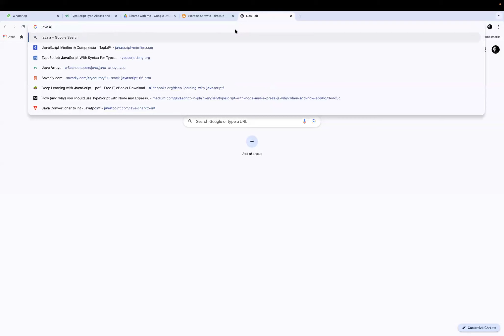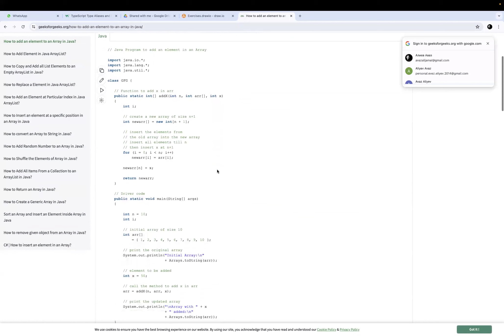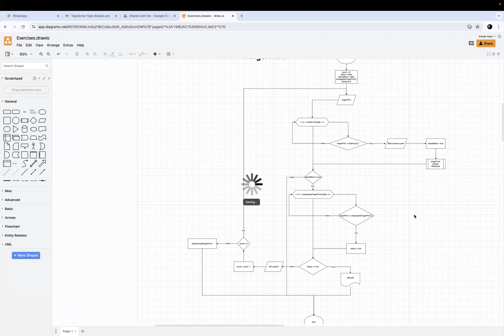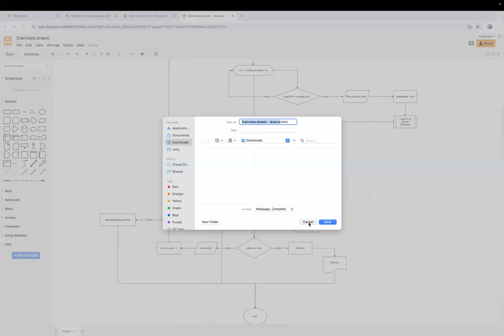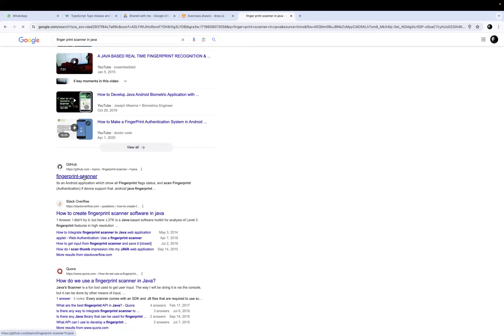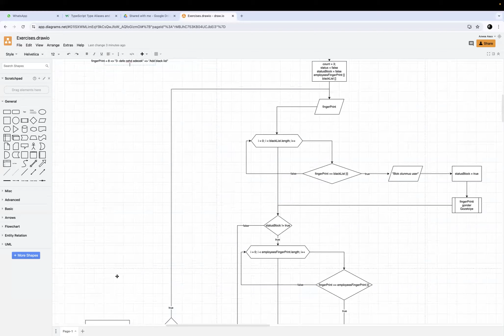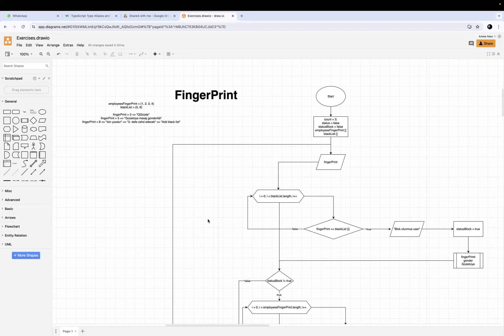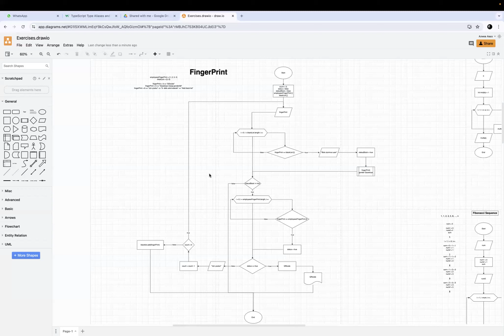Alqoritmlərin Sirləri: Java və Python ilə Proqramlama Alqoritmlarının İşləmə Prinsipləri (#22.2)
AZ: Salam dostlar! Bu video seriyasında, proqramlama alqoritmlərinin necə işlədiyini, xüsusiyyətlərini və iş prinsiplərini addım-addım öyrənəcəyik. Java və Python ilə kodlama nümunələri ilə dəstəklənən bu dərslər, alqoritmları başa düşmənizə və tətbiq etmənizə kömək edəcək. Həmçinin, alqoritmlərin xüsusiyyətlərini və iş prinsiplərini şəkilli diaqramlar vasitəsilə ətraflı şəkildə izah edəcəyik. Karmaşıq mövzuları anlaşılan şəkildə təqdim edən bu video seriyası, kodlama dünyasına giriş etmək və ya biliklərinizi dərinləşdirmək istəyən hər kəs üçün nəzərdə tutulub. İzləyin, öyrənin və kodlamağa başlayın! 🖥️🚀

RU: Привет, друзья! В этом видеоуроке мы пошагово изучим принципы работы и особенности программирования алгоритмов. С помощью примеров кода на Java и Python мы погрузимся в мир алгоритмов и научимся их применять. Кроме того, мы подробно разберем особенности и принципы работы алгоритмов с помощью наглядных диаграмм. Этот видеокурс предназначен для всех, кто хочет погрузиться в мир программирования или углубить свои знания. Смотрите, учитесь и начинайте программировать! 🖥️🚀

EN: Hello, everyone! In this video series, we'll delve into the step-by-step understanding of how algorithms work, their features, and principles of programming. Supported by coding examples in Java and Python, these tutorials will aid in grasping and applying algorithms effectively. Additionally, we'll elucidate the features and workings of algorithms through visual diagrams. Designed for anyone eager to step into the realm of coding or deepen their knowledge, this video series breaks down complex topics into understandable bits. Watch, learn, and start coding! 🖥️🚀

KZ: Сәлем, друзья! Бұл бейне серияларында біз алгоритмдердің жұмысын, олардың арнайылықтарын, программалау принциптерін күйге келтіруді шамамыз. Java және Pythonда кодтау мисалдарын қолданып, бұл оқулар алгоритмдерді байқау және қолдану мәселелерін анықтауға көмектеседі. Сонымен қатар, біз алгоритмдердің арнайылықтары мен жұмысын көрсеткішті диаграммалар арқылы толықтырамыз. Барлық кімге кодтау әлеміне кіруге немесе біліміні кеңейтуге үміт көтеретін, бұл бейне сериялары кескін сапалы тақырыптарды түсіндіруге көмектеседі. Көріп, оқып, кодтауға бастаңыз! 🖥️🚀

UZ: Salom, do'stlar! Bu videolar seriyasida, biz algoritmalar qanday ishlashini, ularning xususiyatlarini va dasturlashning asoslari va printsiplarini qadamdarro o'rganamiz. Java va Python tilida kod namunalariga qo'llanib, bu darsliklar algoritmalarini tushunish va ularni samarali ravishda qo'llab-quvvatlashga yordam beradi. Bundan tashqari, algoritmalar xususiyatlari va ishlashini vizual diagrammalarda ochiqroq tushunish uchun tahlil etiladi. Kodlashma olamiga kirishni istagan har bir kishi uchun yaratilgan bu videolar seriyasi, murakkab mavzularni tushunadigan qilib keskinlashtiradi. Ko'ring, o'rganing va dasturlashga boshlang! 🖥️🚀